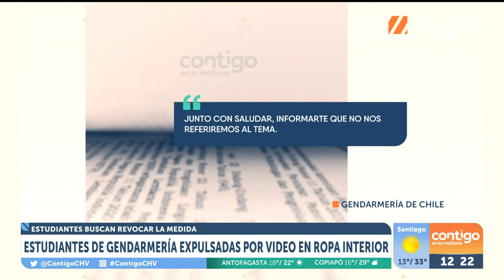Estudiantes de Gendarmería expulsadas por video en ropa interior - Contigo en La Mañana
Un video salió a la luz de dos ex alumnas de la Escuela de Gendarmería que provocó su expulsión de la institución.

En una completa nota, el equipo de Contigo en La Mañana reveló los detalles del polémico caso y sus testimonios.